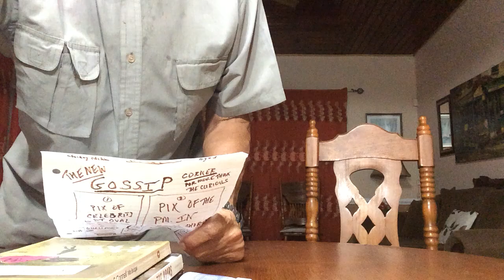Gossip or slander? Let’s save our children